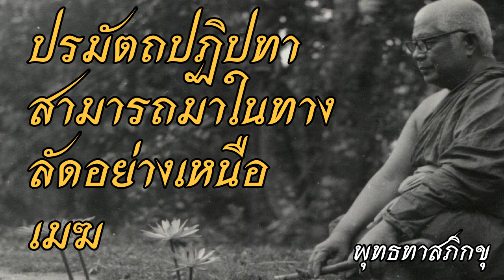พุทธทาส อินทปัญโญ - ปรมัตถปฏิปทาสามารถมาในทางลัดอย่างเหนือเมฆ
ฟังธรรมของท่านอาจารย์พุทธทาส อินทปัญโญ เรื่องพุทธทาส อินทปัญโญ - ปรมัตถปฏิปทาสามารถมาในทางลัดอย่างเหนือเมฆติดตามได้ที่ หรือ ที่ facebook